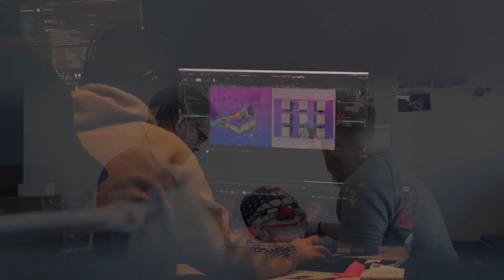Queridos Heisters: Un Tributo a la Comunidad de PAYDAY Inigualable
Revive 10 años de emociones, amistad y acción en este conmovedor montaje que celebra la comunidad PAYDAY. Desde el lanzamiento de PAYDAY 2 hasta momentos inolvidables, únete a nosotros mientras expresamos nuestro sincero agradecimiento por una década de apoyo inquebrantable. ¡Prepárate para el próximo capítulo en PAYDAY 3 mientras recordamos lo que hace que esta comunidad sea realmente excepcional!

¡Conviértete en miembro de este canal y disfruta de ventajas exclusivas!

¿Te has preguntado qué periféricos y accesorios uso en mi setup para crear contenido? Aquí tienes la lista completa:

¡Descubre el merchandising relacionado con el universo PAYDAY! Encuentra videojuegos, máscaras, camisetas y figuras: